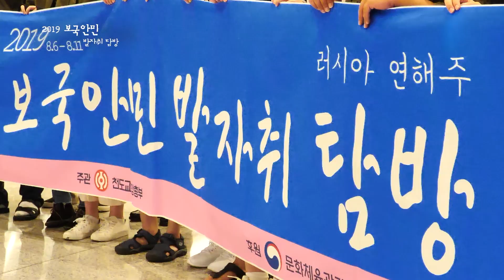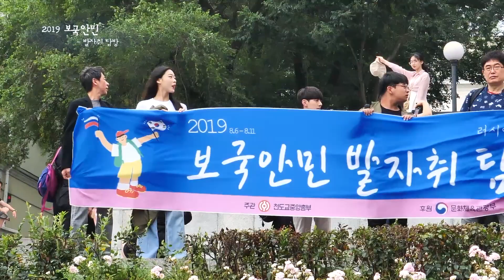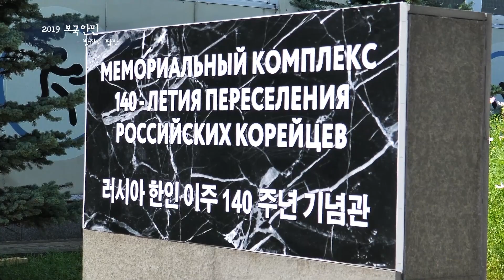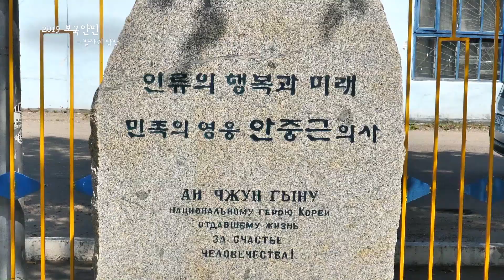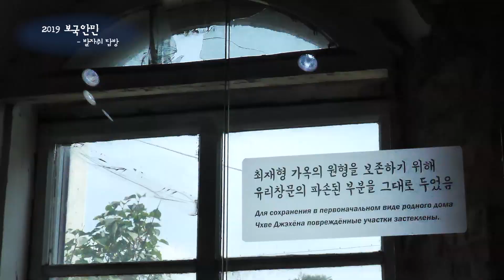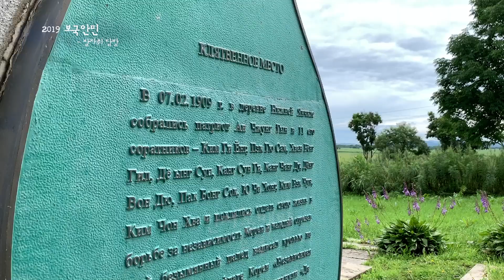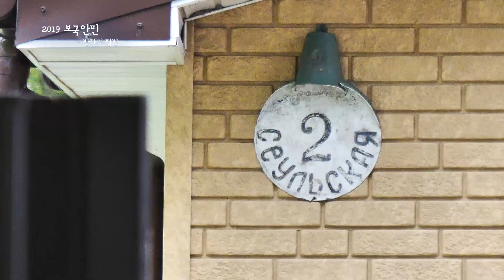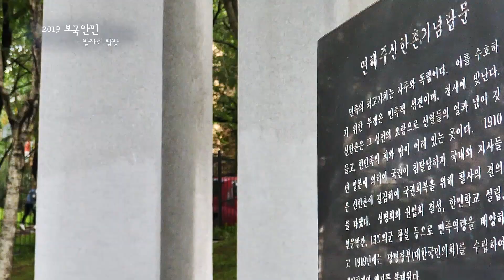2019 보국안민 발자취 탐방 -러시아 연해주를 가다.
영상 촬영: 신춘호
후원: 문화체육 관광부
주관: 천도교 중앙총부 사회문화관
포덕 160년 2019년 8월 6일~8월 10일
서울동학-최보따리 인문포럼